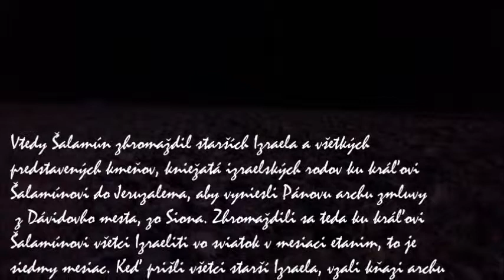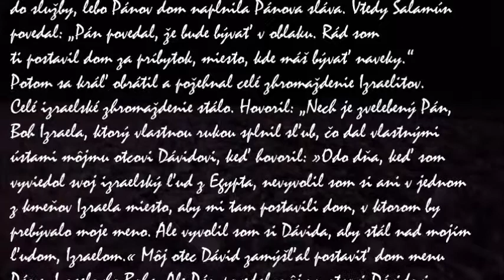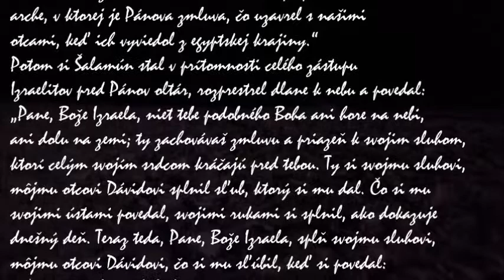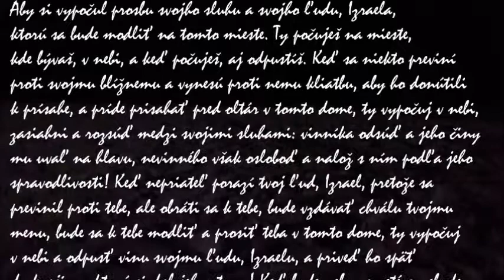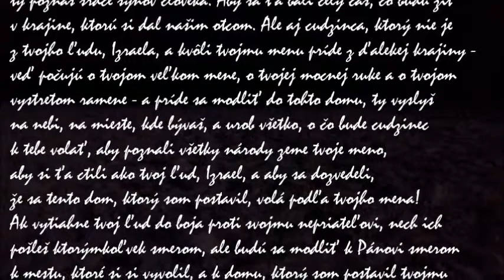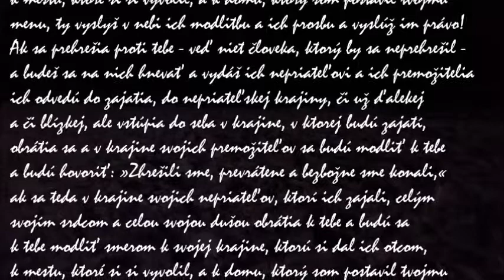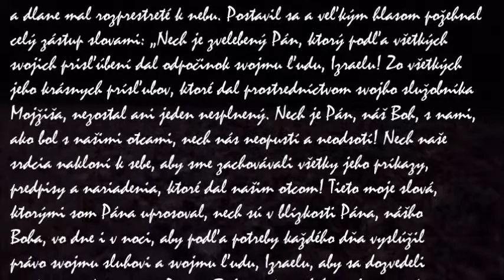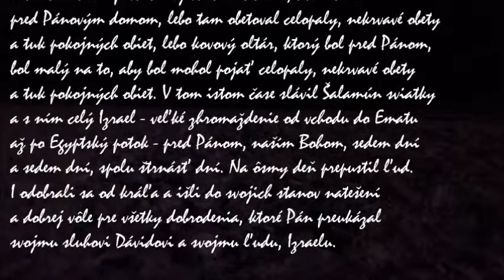Šalamúnova reč a modlitba, Šalamúnovo požehnanie a obety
Prvá kniha kráľov

 Koniec Dávidovej vlády; Šalamún kráľom (1,1 – 11,43):
Prenesenie archy zmluvy (8,1-13)
Šalamúnova reč a modlitba (8,14-53)
Šalamúnovo požehnanie a obety (8,54-66)